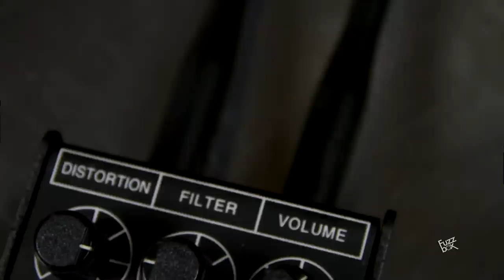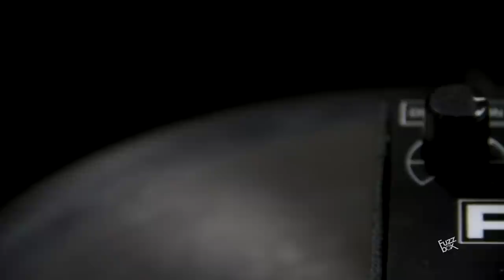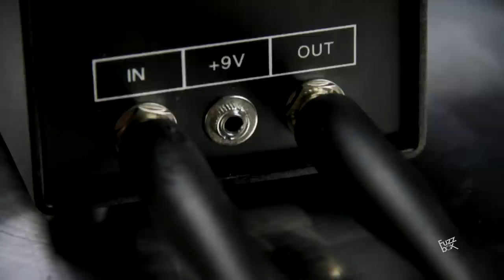FuzzBox Gear: Proco Rat 2 Distortion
El FuzzMaster de FuzzBox realizando una demostración en español del clásico ProCo Rat 2!

FuzzBox Gear II
¿Lo quieres pero no lo encuentras en ninguna parte? Nosotros te lo traemos.

Revisa también nuestra Demo del ProCo Solo Distortion, en nuestro canal!